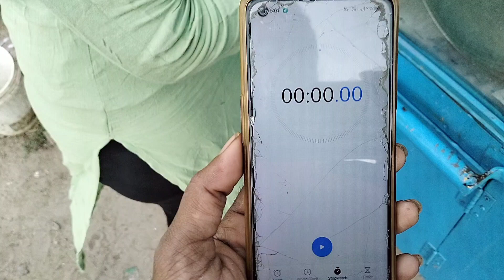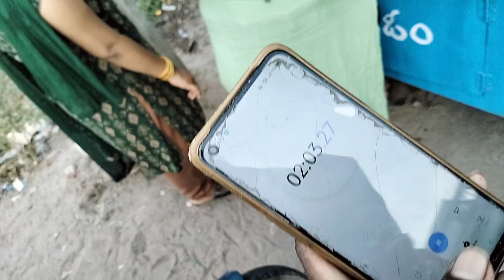ఈసారి ఇష్టమైన ఛాలెంజ్ తో పనిపూరి ఛాలెంజ్గప్చుప్ లవర్స్.... ఎవరో # like,share subscribe #